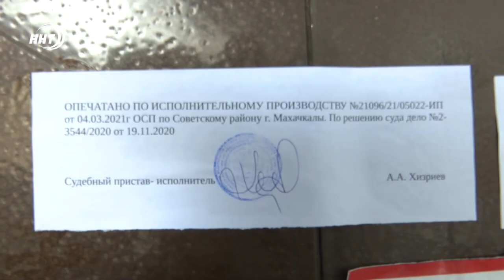Власти Махачкалы освобождают тротуары от незаконных пристроек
С центральных улиц Махачкалы демонтировали незаконные пристройки. Специалисты столичной мэрии произвели демонтаж незаконно возведенной пристройки к увеселительному заведению по проспекту Расула Гамзатова.

Ранее жильцы близлежащих домов обратились к Сергею Меликову с просьбой проверить наличие правоустанавливающих документов у владельца объекта и разрешения на ведение развлекательной деятельности.

Выяснилось, что земельный участок находится в собственности у владельца, а здание было возведено согласно разрешению на строительство, выданному более 15 лет назад. Однако муниципальная земля была незаконно застроена двухэтажной входной группой. В связи с этим специалисты произвели демонтаж с последующей компенсацией расходов за счет ответчика.

Также в столице продолжаются мероприятия по высвобождению тротуаров от незаконных построек. В скором времени планируется провести масштабную работу на центральных улицах города, где они застраивались и захватывались на протяжении многих лет.